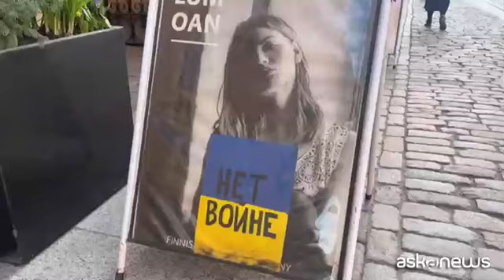Finlandia nella Nato, cittadini a Helsinki: "Ora siamo al sicuro"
Helsinki, 19 apr. (askanews) - L'ingresso della Finlandia nella Nato, deciso lo scorso 4 aprile, viene accolto con favore dai cittadini di Helsinki. Nel centro della città, intorno alla stazione e nella piazza del mercato, c'è un gran via vai. Ma in molti si fermano per commentare una decisione che è stata da più parti definita "storica".
"Penso che sia molto, molto buona la decisione di entrare nella Nato - racconta Jary, abitante di Helsinki - ora siamo al sicuro, o meglio più al sicuro. Speriamo che non ci siano delle conseguenze, ma non credo che ce ne saranno. Tutto andrà bene".
La bandiera giallo-blu, quella ucraina, sventola sui principali palazzi della città: dal Comune alla Stazione, dai musei fino ad alcuni palazzi privati. Dopo oltre un anno dall'inizio della guerra, il sostegno della Finlandia a Kiev non è venuto meno. Tutto, qui a Helsinki, parla ancora di Ucraina. "Slava Ukraini, Het Bonhe (Gloria all'Ucraina, stop alla guerra)" recita un cartello di un negozio vicino al porto di Helsinki.
La decisione dell'ingresso nell'Alleanza - la Finlandia è il 31esimo Paese ad aderire - è stata accolta positivamente dalla maggioranza della popolazione. In maniera trasversale: dai giovani ai più anziani, di qualunque classe sociale e politica.
Ecco alcune voci raccolte da askanews ad Helsinki: "Penso che l'ingresso nella Nato sia una buona idea - dice Marja che abita nella periferia della capitale finlandese - perché il mondo sta cambiando e noi siamo i vicini della Russia, i confinanti, quindi l'ingresso nella Nato è una buona cosa".
"Non approvo la guerra, penso sia una cosa terribile aver iniziato una guerra come quella, noi sosteniamo l'Ucraina".
"Penso sia una cosa piuttosto importante, perché abbiamo questo grande paese vicino, vicino ai nostri confini. La Nato è come un fratello maggiore per noi, per essere sicuri", prosegue un'altra cittadina.
"Era necessario, forse è un po' preoccupante essere ora in questa posizione, ma penso sia una cosa positiva", gli fa eco una studentessa di lettere. "Se sono preoccupata per la guerra? Sì, certamente. Ci sentiamo tutti un po' insicuri, ma non credo che si estenderà fino a noi".
"E' una decisione molto positiva essere entrati nella Nato - sottolinea Virrtali, sulla settantina, abitante di Helsinki -. È stata un'ipotesi per trent'anni e quando la Russia ha invaso l'Ucraina è diventato abbastanza ovvio unirsi alla Nato, soprattutto quando la Russia, a dicembre, ha detto che tutti i vecchi territori russi appartengono all'Impero della Russia. E voi sapete che la Finlandia è stata parte dell'Impero russo".
Servizio di Serena Sartini e Cristina Giuliano
Montaggio di Carla Brandolini